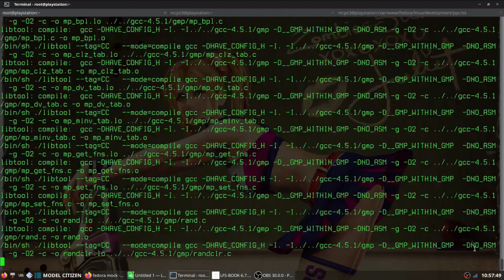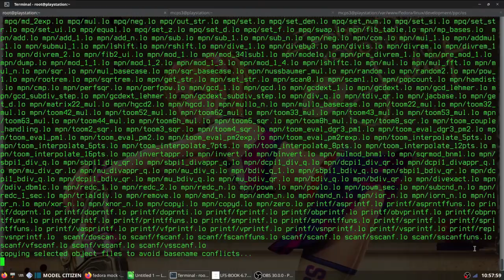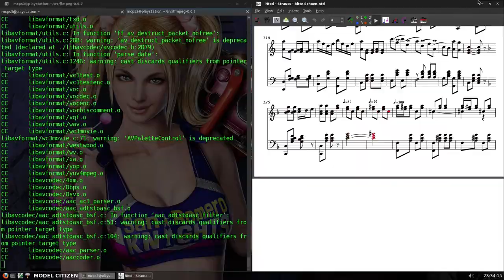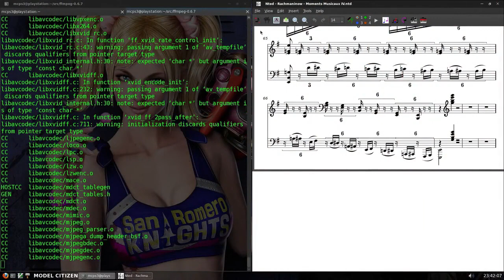PS3 LINUX Meet Velouria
named her after my fav PIXIES song